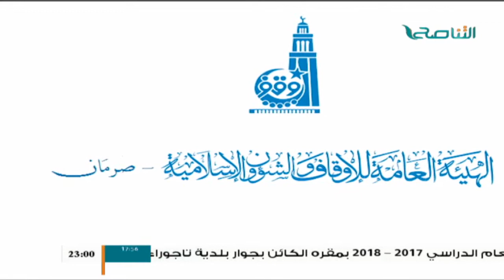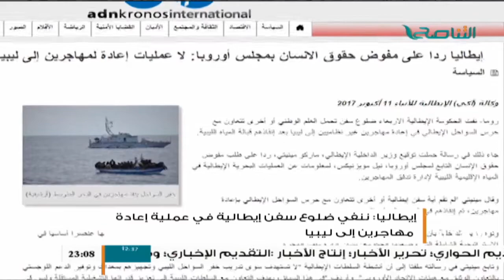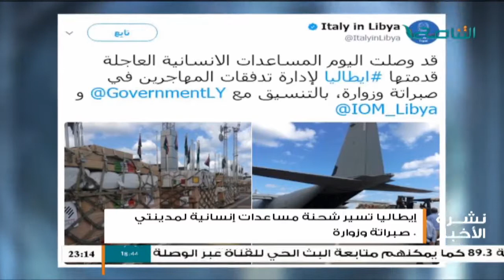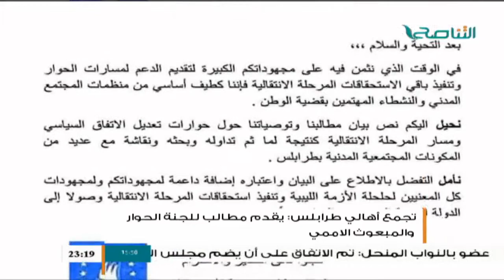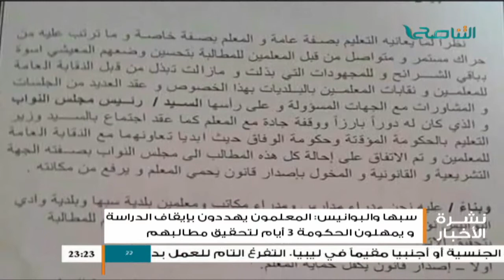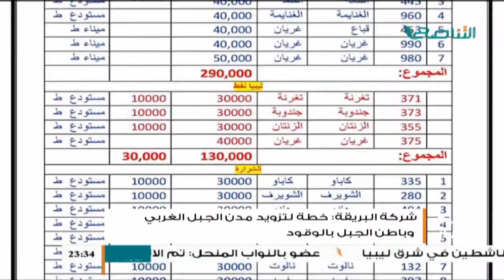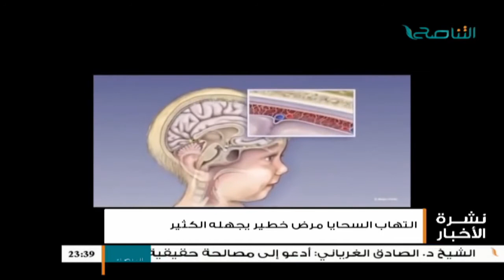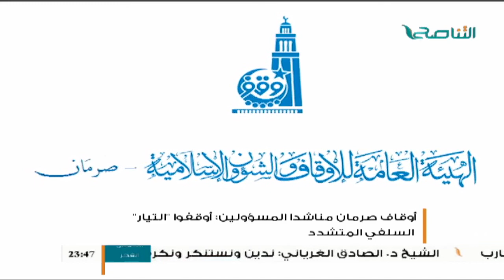نشرة أخبار الساعة 11:00 مساءً | 13 - 10 - 2017